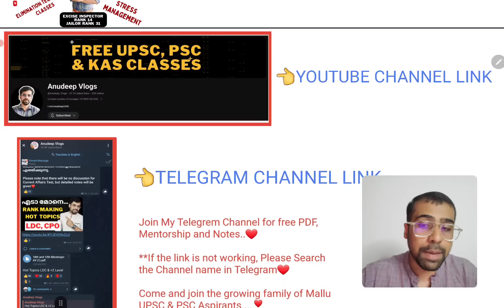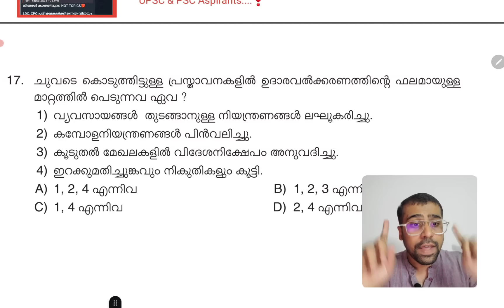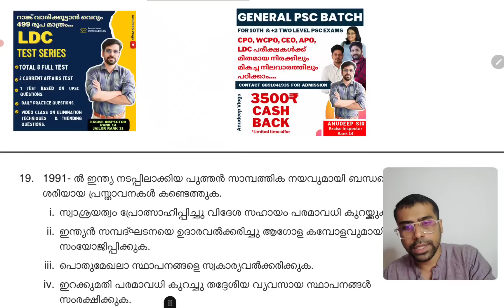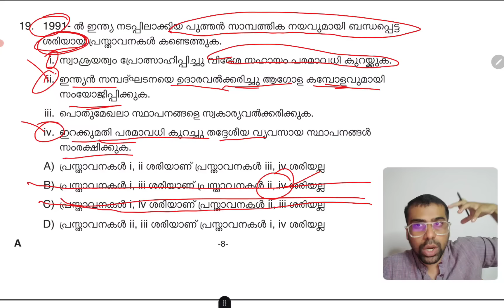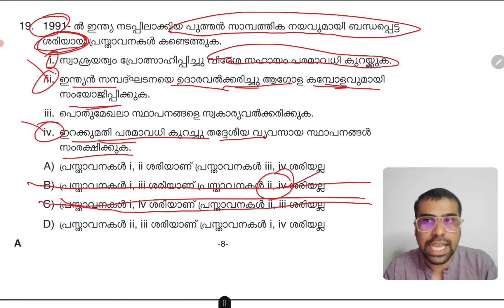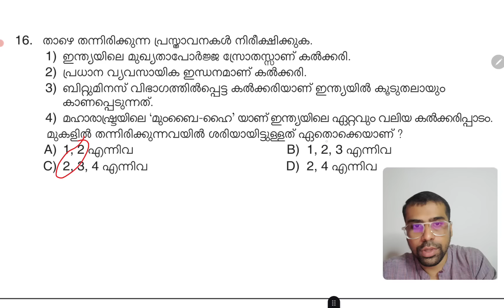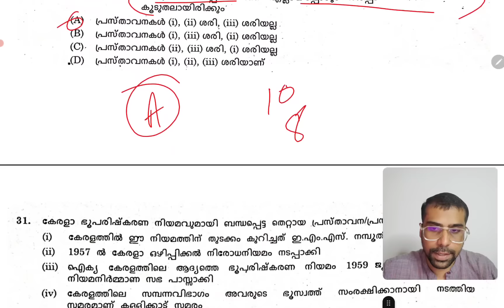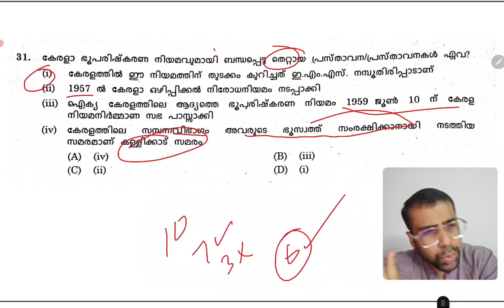ഒറ്റമൂലി 😇❤️ LDC 2024 Elimination Techniques | Anudeep Sir | Kerala PSC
Skip അടിക്കാതെ ചോദ്യങ്ങളെ ധൈര്യപൂർവ്വം നേരിടാം... സിവിൽ സർവീസ് പരീക്ഷയിൽ ഉപയോഗിക്കുന്ന തന്ത്രങ്ങൾ ഉപയോഗിച്ച് എൽഡിസി പരീക്ഷകളിൽ റാങ്ക് അടിക്കാം... ശാസ്ത്രീയമായ കറക്കിക്കുത്തിന്റെ Intelligent Elimination Techniques ഉപയോഗിച്ച് കൂടുതൽ മാർക്ക് നേടിയെടുക്കാം...

In this video and Anudeep sir explains how to use Intelligent Elimination Techniques in LDC Kerala PSC exams. LDC exams for other district like Kollam, Kannur, Kasaragod etc is coming. Using smart classes and shortcuts you can gain more marks in these exam.